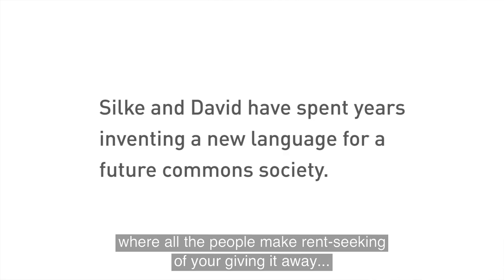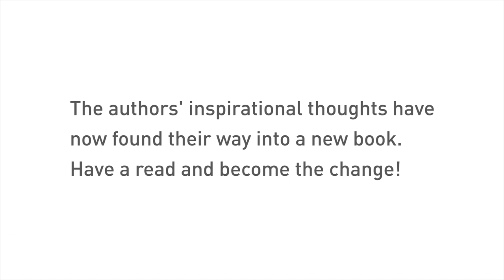Inventing a new language for a commons society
Silke Helfrich und David Bollier spent years inventing together a new language for a future commons society. The video shows their working method and their exuberant creativity. The authors explain the necessity of inventing new words: „Somehow we had to escape the powerful gravitational pull of old paradigm language and come up with words that name a different order of social reality! Relationships and ways of being and doing that are barely visible in the general culture have to be made explicit through language.“
The authors´ inspirational thoughts have found their way into the new book „Free, Fair and Alive. The Insurgent Power oft he Commons“. Have a read and become the change!